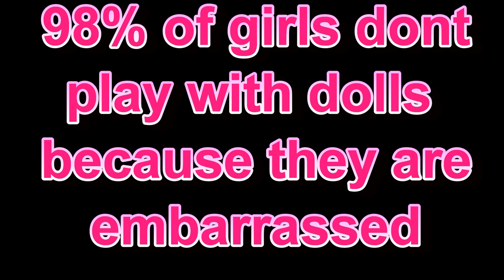98% are emberrassed to play with dolls. Are you the 2%?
please feature this on your channel if you beleive in yourself